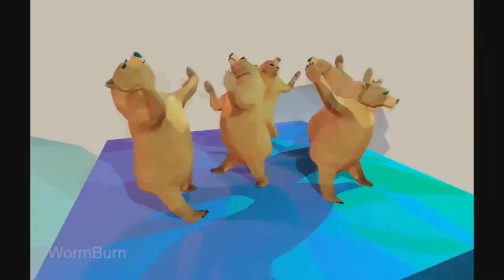DRAM - Broccoli feat. Lil Yachty (EARRAPE)